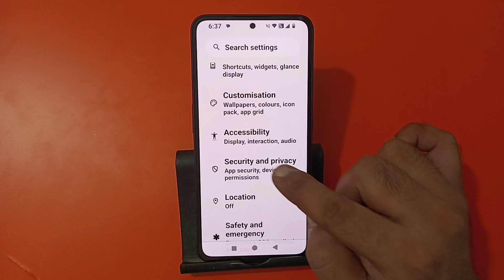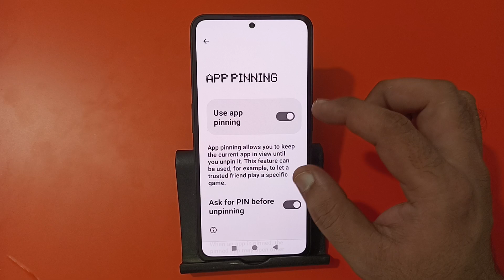how to set app pinning in nothing phone 2a, app pinning set Karen